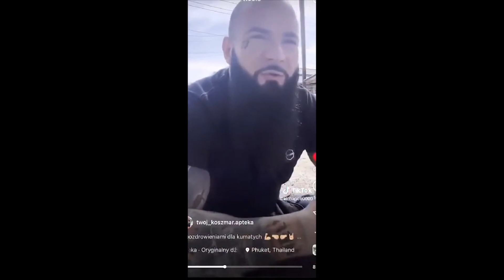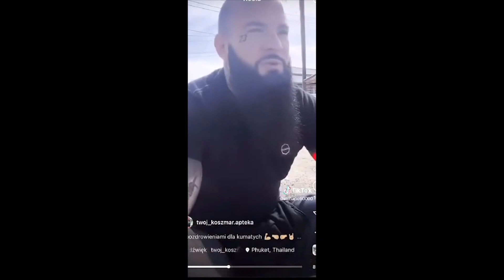Typ mówi że Amadeusz Ferarri znęca się nad kobietami w Tajlandii dlatego ich zaatakował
Ciężki sh*t
Wbijaj Po wiecej :